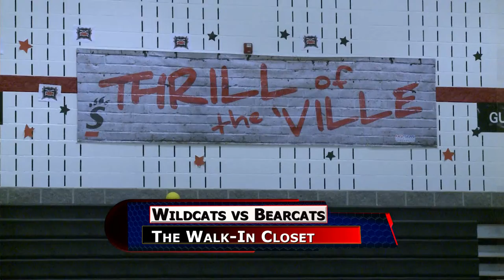Jefferson vs Spencerville Girls Basketball